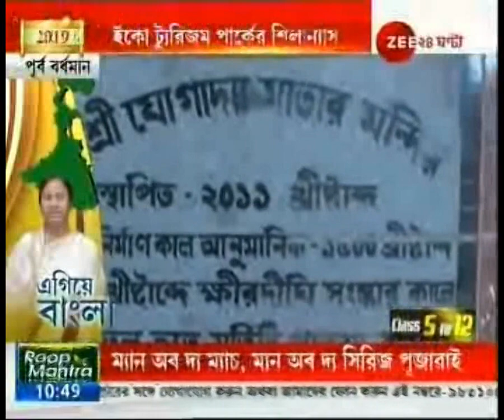Egiye Bangla: Katwa Eco Tourism Park Is Going To Built In 26 Acre Land In Khirgram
এগিয়ে বাংলা: পূর্ব বর্ধমানে ইকো ট্যুরিজম পার্কের শিলান্যাস